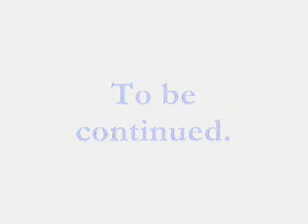sindelars amstaffs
Our friend, Stewart Briais created this video for us. ENJOY!